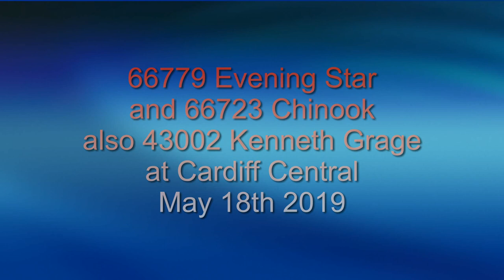66779 Evening Star with 66723 Chinook also 43002 Sir Kenneth Grange at Cardiff Central May 18th 2019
43002 and 43198 arrives departs Cardiff with full rake of Hst coaches